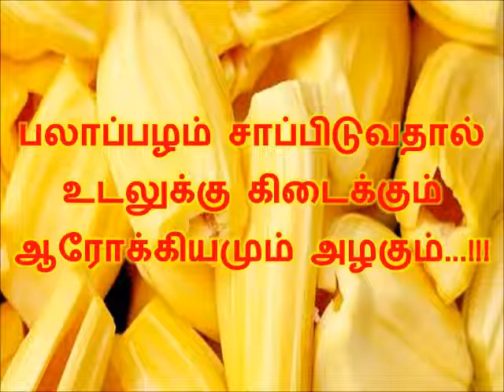பலாப்பழம் சாப்பிடுவதால் உடலுக்கு கிடைக்கும் ஆரோக்கியமும் அழகும்...!!!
உடல் எடை சர சரவென குறைய இந்த பானத்தை வெறும் 5 நாள் மட்டும் குடிங்க...!!!